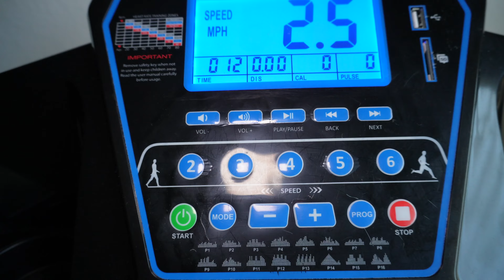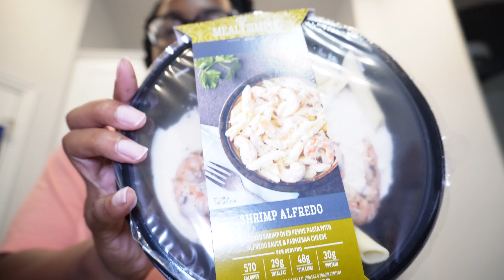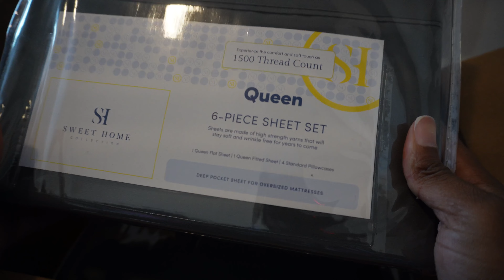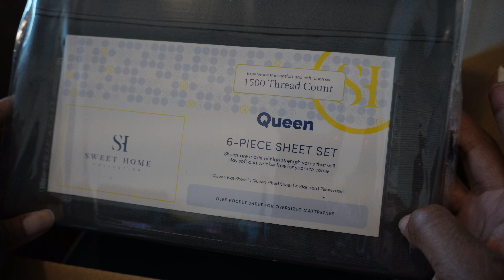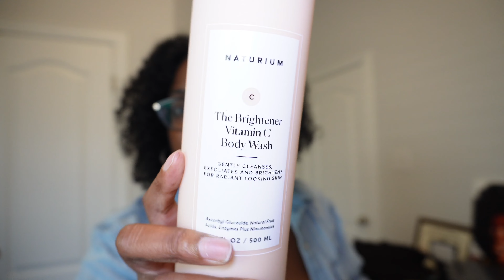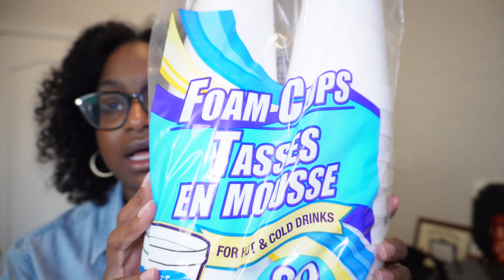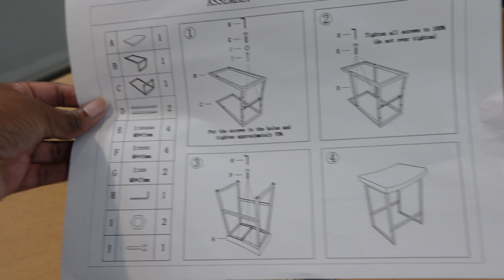weekly vlog • they canceled on me, new furniture, cook with me + shopping hauls | Sharell Rechell